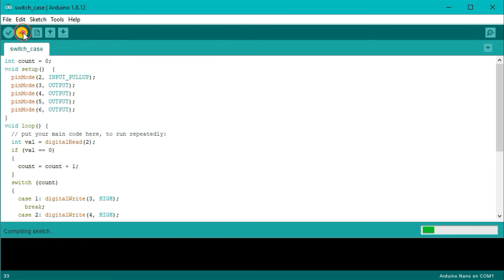How to control relay module with one push button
How to control relay module with one push button with arduino.

In this video i will explain how i control 4 channel relay module with one push button with the help of arduino. I use switch case statement for this project.